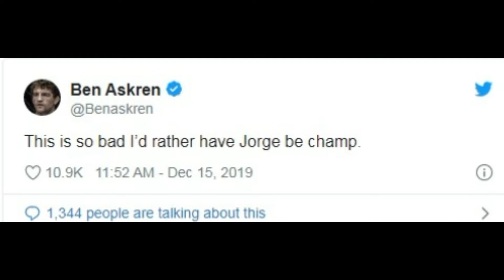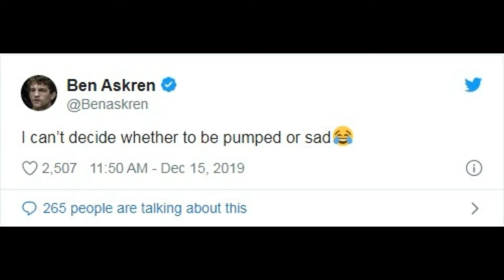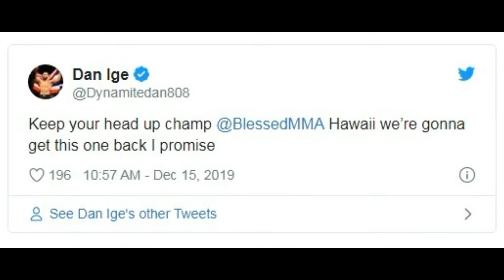MMA Community Reacts to Kamaru Usman vs Colby Convington | UFC 245 | ufc results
After a heated buildup and a compelling fight, Kamaru Usman is still the UFC welterweight champion.

With the clock winding down in their UFC 245 main event Saturday night, Usman (16-1 MMA, 11-0 UFC) finished former interim champ Colby Covington at 4:10 of Round 5 at T-Mobile Arena in Las Vegas.

As Covington (15-2 MMA, 10-2 UFC) walked out to Kurt Angle’s WWE theme song, he was met with boos and middle fingers from the crowd, although the controversial competitor also had a noticeable share of supporters. A calm, cool and collected Usman made the walk second, draped in the Nigerian flag.

When it came time to fight, the two combatants, who did not touch gloves at the outset, delivered. Known for their wrestling abilities, not one takedown attempt was tried. Covington set a frenetic pace in the first, while Usman was more calculated with his strikes.

After three rounds of back-and-forth face-punching, Covington informed his corner he thought he broke his jaw. Upon replay, a hard straight right was likely the culprit.

Fighting through the pain in the fourth round, Covington showed tremendous heart. He stunned Usman on multiple occasions and dug deep to return to his first-round pacing.

With the fight being relatively close, there was no consensus leader entering the fifth. It could have been anyone’s fight. Midway through the round, Usman showed championship mettle and began to land some of his hardest punches of the fight.
The referee rewarded Rozenstruik with a knockout win.